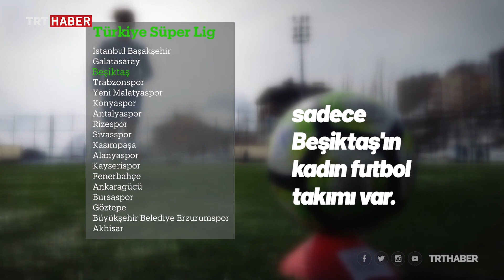Türkiye'de tabuları yıkan kadın futbol takımı: Hakkarigücü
Hakkari'de birkaç kadının kendi çabalarıyla kurduğu futbol takımı Hakkarigücü'nün tabuları yıkan başarısını TRT World muhabiri Samantha Johnson anlattı.